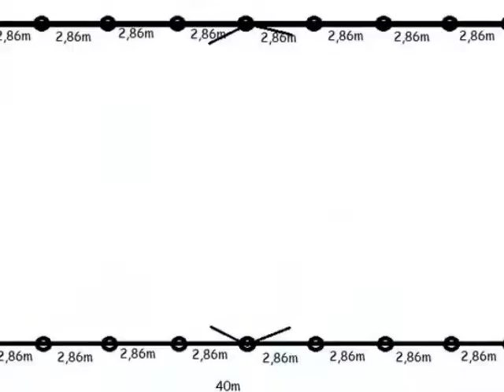Příbor Hájov Oplocení cca 102bm s Brankou a Bránou Realizace cca 4dny v Roce 2013